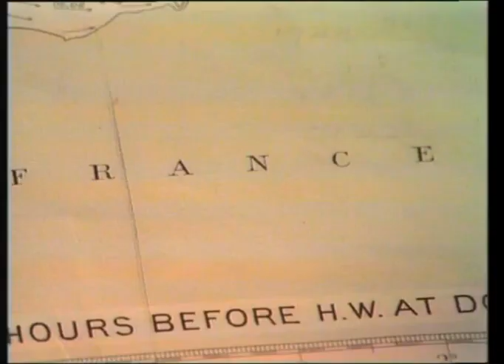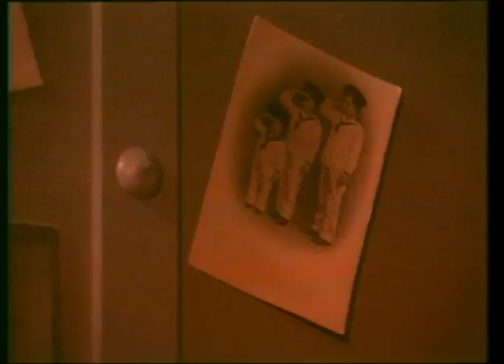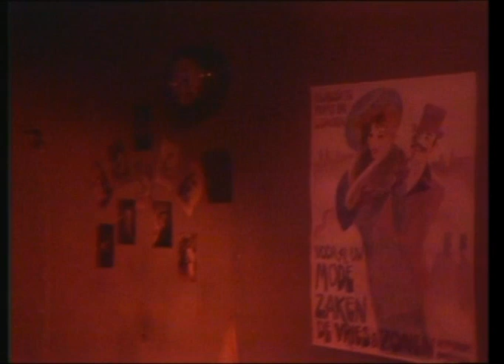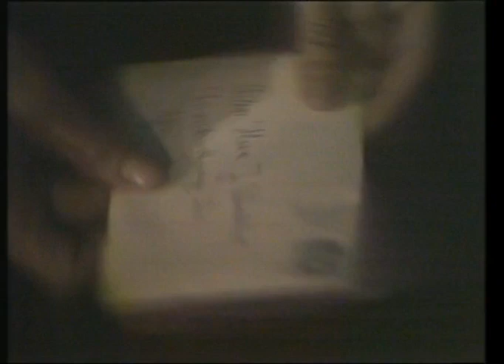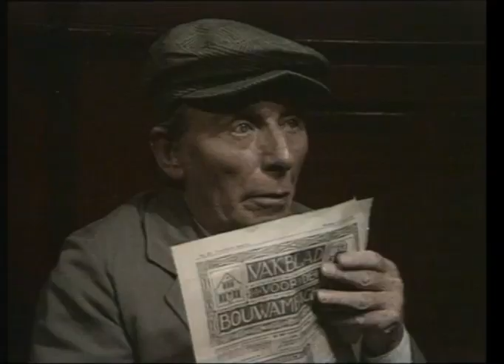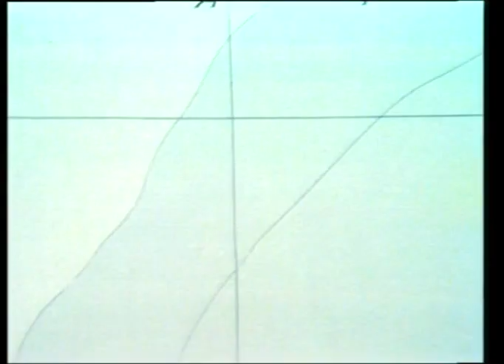Hollands Glorie - TV Serie - Deel 2 (AVRO 1977)